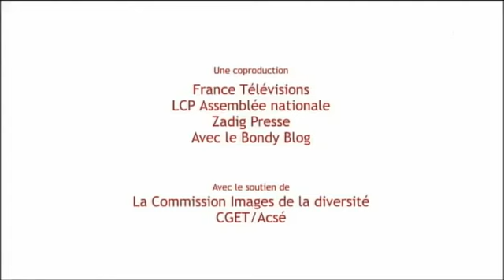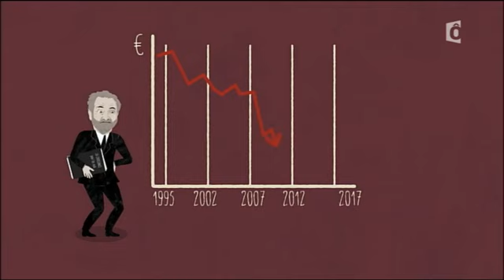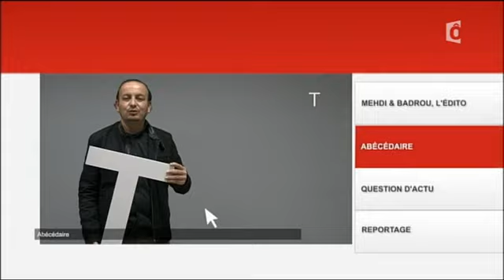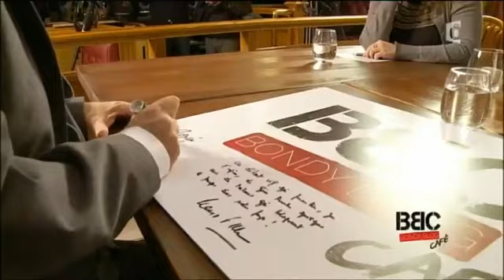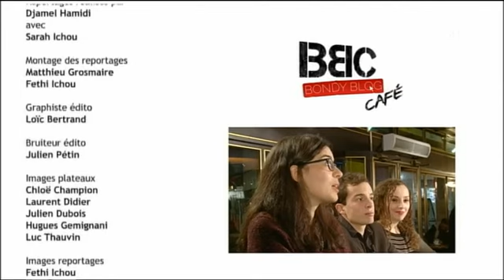Bondy blog café avec Jacques Attali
Jacques Attali se rend dans le café Le Murat, en banlieue parisienne, pour la 2e émission de saison 5 du BBC.